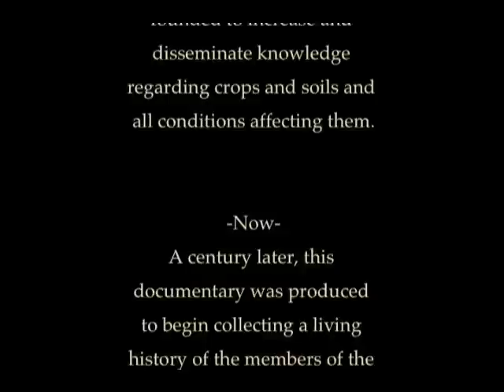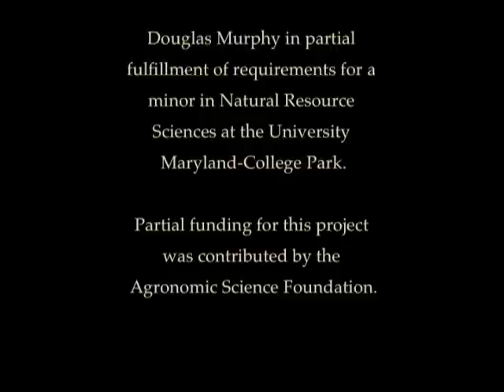Agronomist Part I